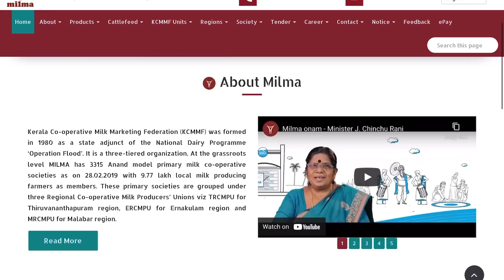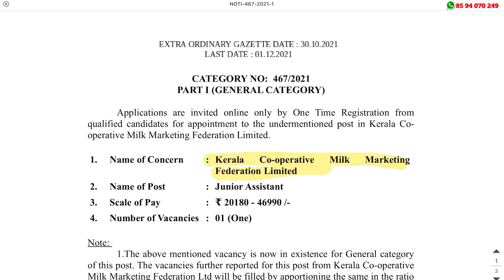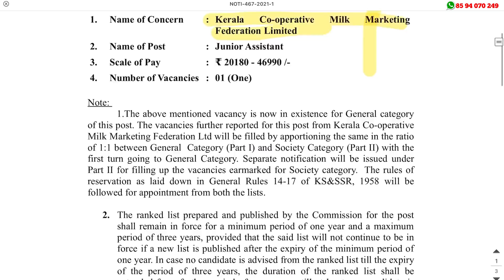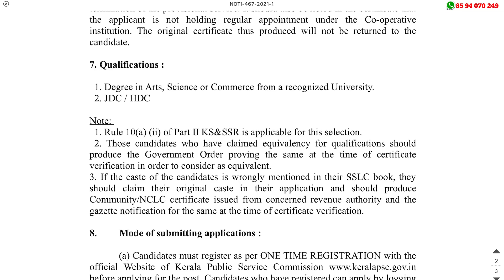മില്‍മയില്‍ പുതിയ വിജ്ഞാപനം | ജൂനിയര്‍ അസിസ്റ്റന്റ്‌ ആവാന്‍ അവസരം | MILMA Recruitment 2021 - A2Z Job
MILMA Recruitment 2021 – Apply Online For Latest Kerala Milma Vacancies